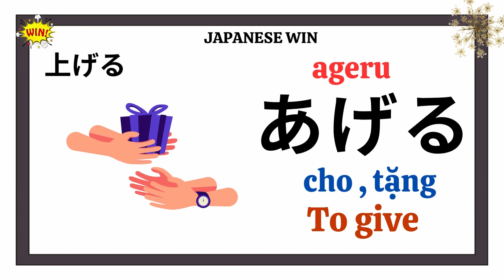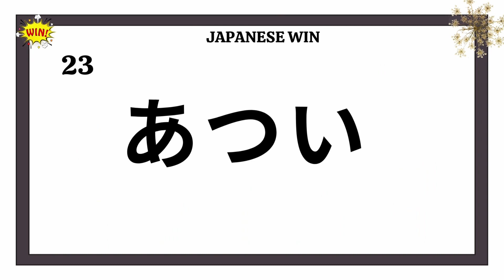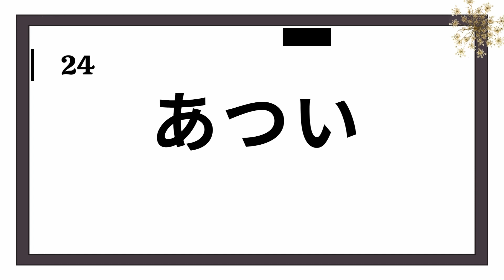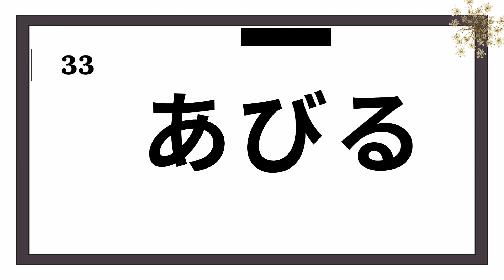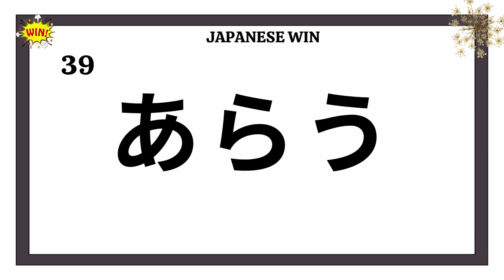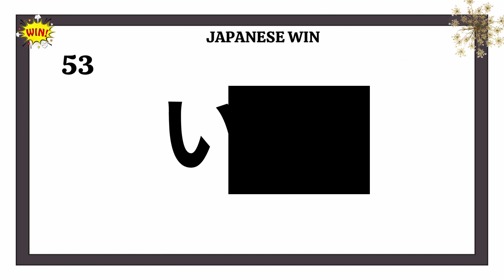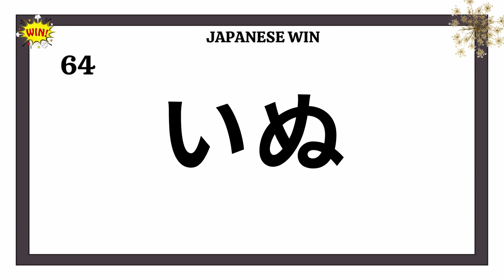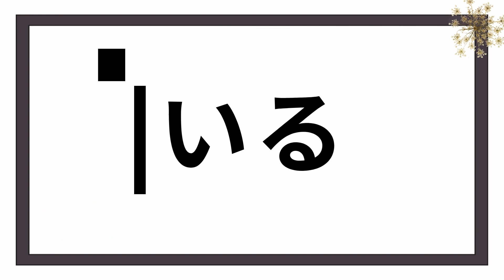【JAPANESE VOCABULARY 】JLPT N5 VOCABULARY LIST 01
Learn all 800 jlpt n5 vocabulary with japanese win.